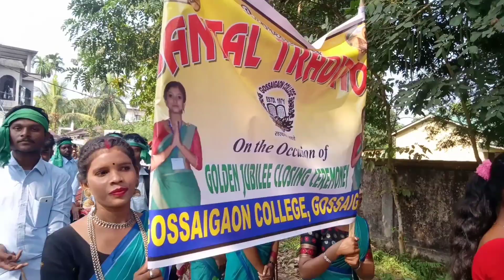Gossaigaon college Students Rally|| Closing ceremony of Golden Jublice Celebration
Gossaigaon college Students Really|| Closing ceremony of Golden Jublice Celebration

1:Gossaigaon college ren Joto Students Nijar Nijar Department Se R Nijar Culture Really Huy na

2:Onde Seter Nekate tahekana
    Assam ren chief minister.

 Gossaigaon Bazar khon Gossaigaon college get Really